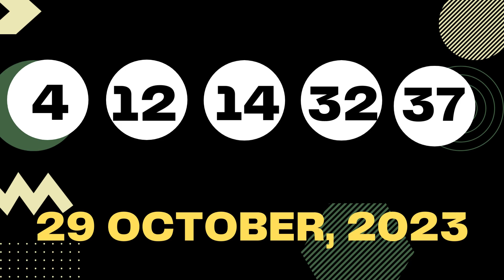New Mexico Evening Lottery Draw Results Oct 29, 2023 - Pick 3 - Pick 4 - Roadrunner Cash - Powerball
Today October 29, 2023, Find in this video the New Mexico evening lottery live drawings results, Top payouts(prizes), and the latest winning numbers. These New Mexico Evening lotteries' live drawings results are drawn in the evening time daily.
The New Mexico Evening Lottery live draw results are broadcasted in the Evening daily at 09:30 p.m., MT. by The New Mexico Government. Every day, The New Mexico Evening Lottery live draws videos are uploaded on this YouTube Channel "Lottery Results".

Find in this post, Pick 3 Plus Evening, Pick 4 Plus Evening, Roadrunner cash, Lotto America, Powerball, and Mega Millions live drawing lottery results, jackpot prizes, and winning numbers for today Oct 29, 2023, past 30 days.